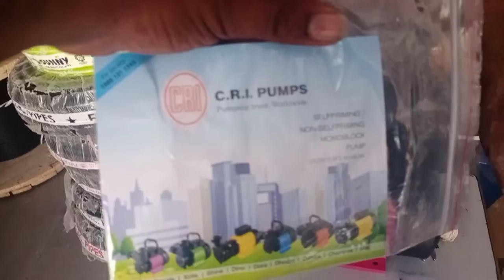how fix cri water tank motors pips .....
don't clicks this links.